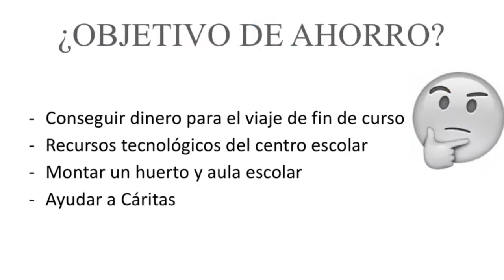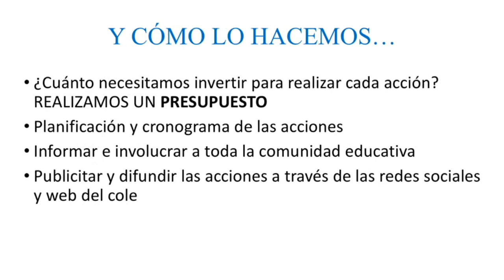Proyecto BBVA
¿Nos ayudas a conseguir el reto? Queremos enseñar a ahorrar, presupuestar, invertir..y todo esto con tu ayuda ;)